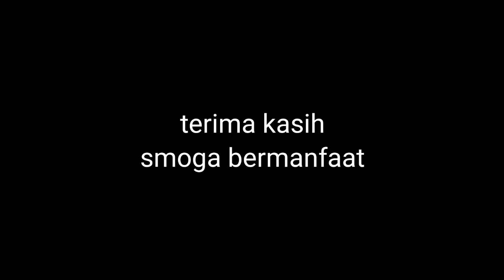tutorial melodi INDONESIA || Rhoma irama || sangat mudah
lagu INDONESIA ciptaan h.rhoma irama ini sempat viral di tahun 80 an karena gara2 lagu ini rhoma irama di cekal oleh televisi pada waktu itu..kali ini saya coba bangkitkan ingatan para fans soneta dengan membuat tutorial melodi nya..khusus buat gitaris pemula yang belum kenal lagi ini harap klik link di bawah..khusus teman2 forsa se tanah air selamat menikmati, smoga bermanfaat. terima kasih